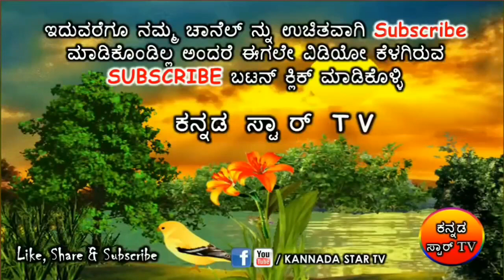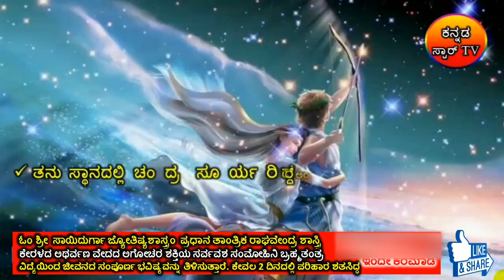ಧನುರ್ ಲಗ್ನದಲ್ಲಿ ಹುಟ್ಟಿದವರ ನಡೆನುಡಿಗಳು ಹೇಗಿರುತ್ತವೆ ಗೊತ್ತಾ.! ಇವರದು ಚಿಕಿತ್ಸಕ ಬುದ್ಧಿಯಂತೆ